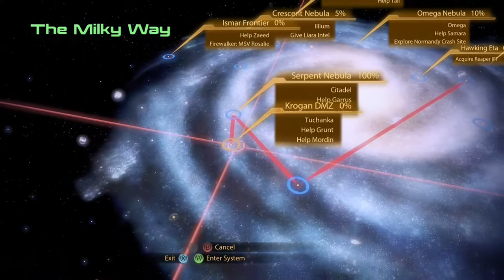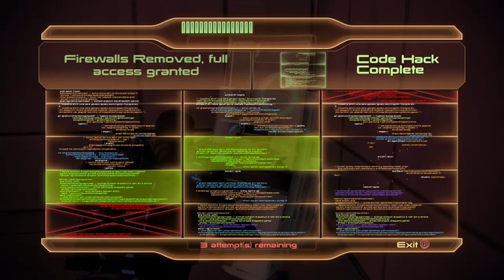MASS EFFECT 2 MIRANDA ROMANCE WALKTHROUGH PART 6 - I DID GRUNT! MORDIN! AND GARRUS LOYALTY MISSION